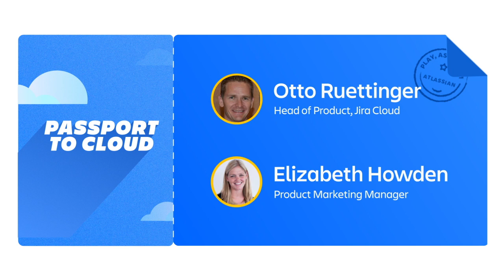A Conversation about Cloud Performance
An update on the investments we’re making in the speed, reliability and performance of Atlassian’s cloud products.